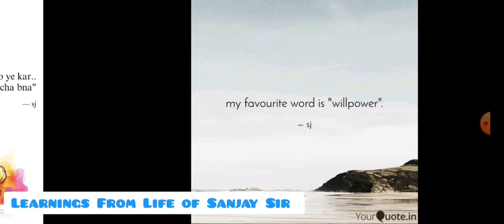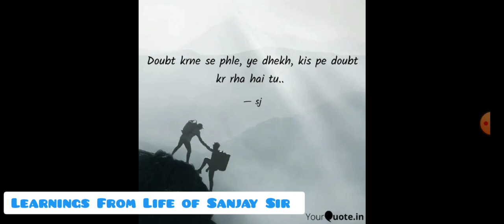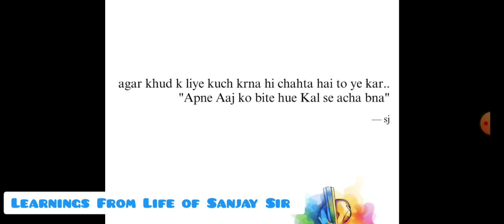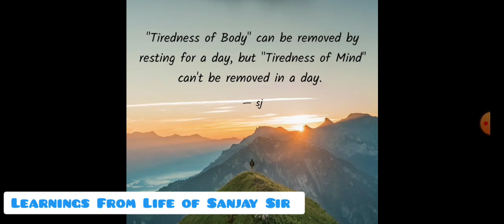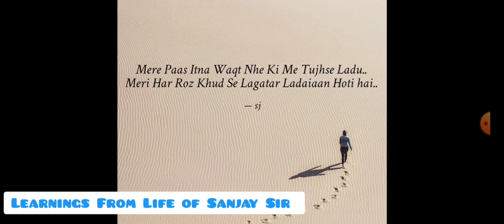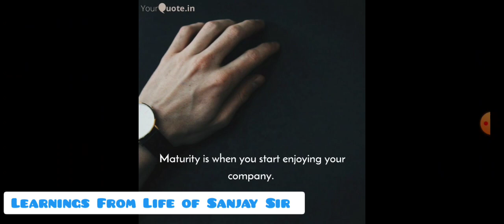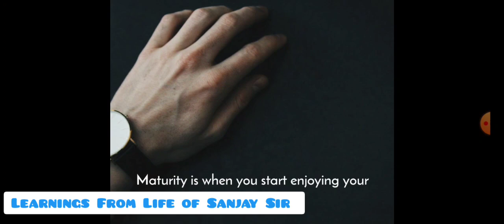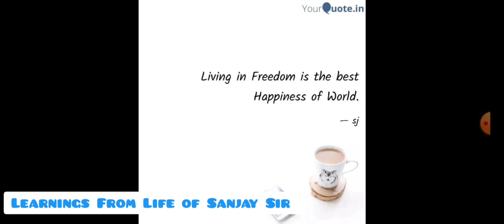अपना कम्फर्ट जोन आज ही छोडो वरना ज़िन्दगी बर्बाद हो जाएगी I How to leave Comfort Zone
अपना कम्फर्ट जोन आज ही छोडो वरना ज़िन्दगी बरदबड हो जाएगी Motivation from Life's Reality
In this video Sanjay Sir has explained about how to leave confort zone and how to remove lazyness through his practical experiences and quotes. He also use one quote given by Sundar Pichai which is really connecting with his life.
If you people are not able to do what you want to do you must this video full, we are sure you will get charged and start working on your goals from the same day. Best Wishes.

discipline,self discipline,self discipline tips,tips for self discipline,why discipline is so hard,how to be self disciplined,stoicism and self discipline,how to build self discipline,how to be build your self discipline,soft life,heal your relationship with discipline,dream life,spirituality,manifestation,meditations marcus aurelius,stoic teachings,self love,self care,motivation,productive,meditations,consistency,productivity,stoic